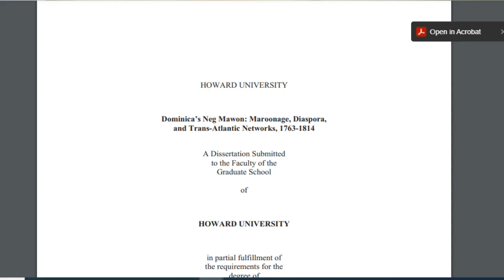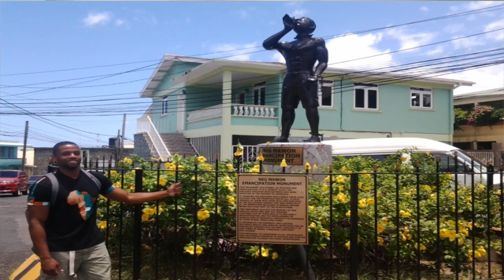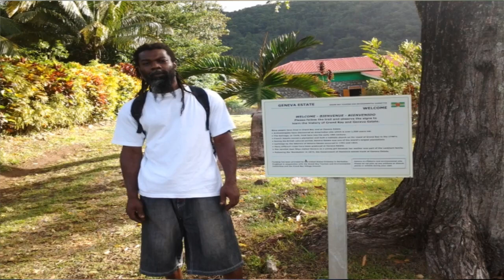DOMINICA TRIP: Discovering Afro-Maroon History via Theater and Hiking (Part 1)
This is the first part of a two part video of my trip to Dominica. I wrote my doctoral dissertation on the maroons of Dominica entitled "Dominica's Neg Mawon: Maroonage, Diaspora, and Trans-Atlantic Networks, 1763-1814. I also wrote an article on the subject entitled "Maroon Emancipationists." This video talks about my experience in Dominica as well as a little bit of my research.